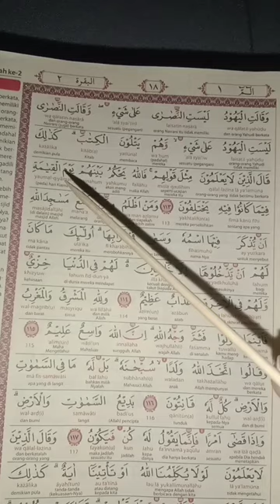QS Al-Baqarah Ayat 113